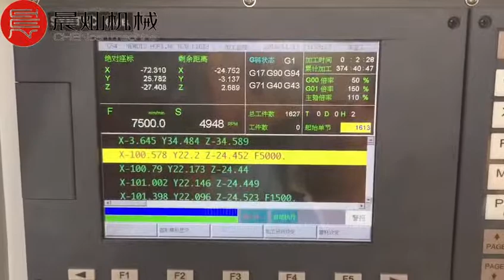Malaysia customer processing aluminum mold